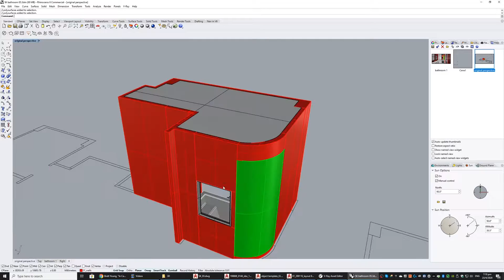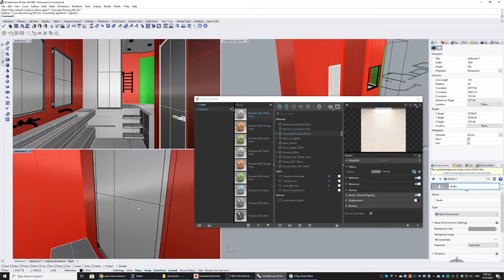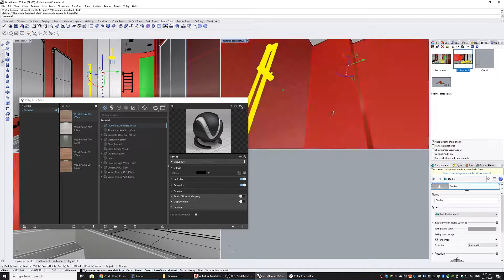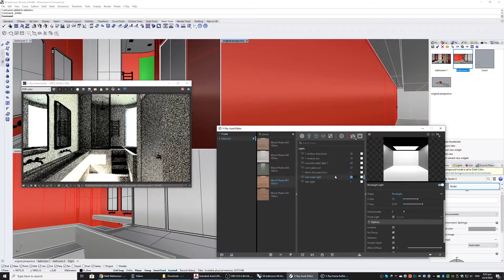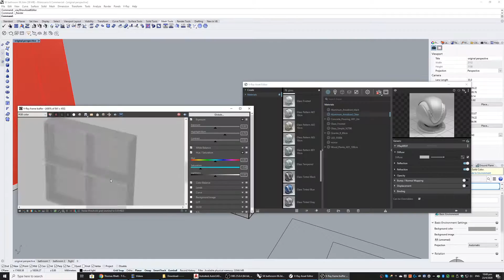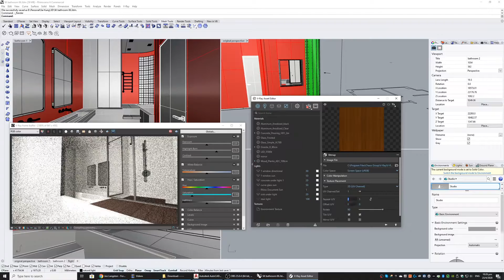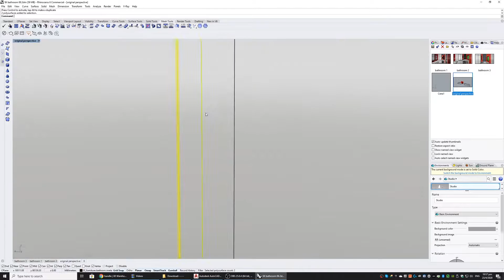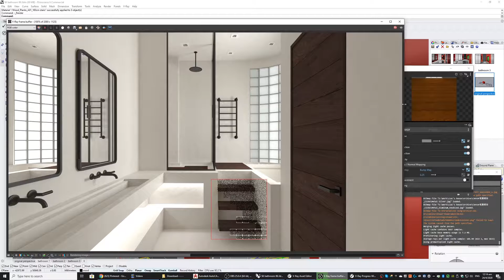Bathroom interior design Rhino 3D Vray rendering and texture mapping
Interior 3D modeling and texture mapping of a bathroom in an apartment.